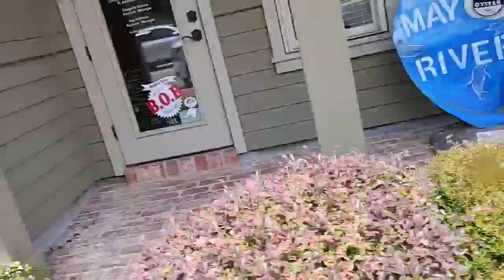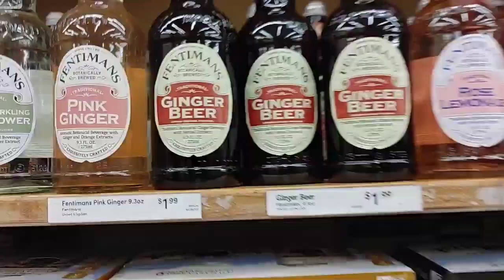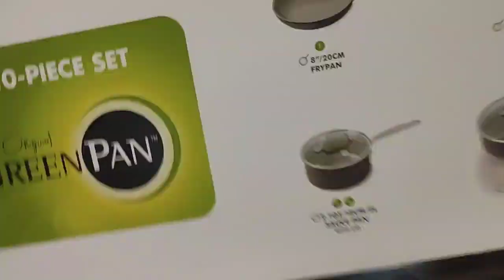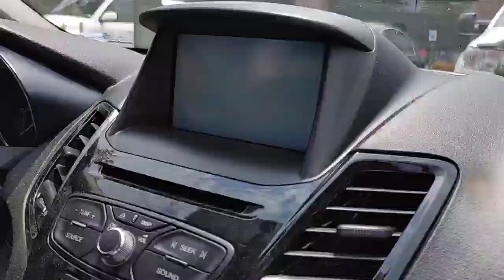with my girls Reshia and Shaina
hanging out with your young adult kids  brings so much happiness